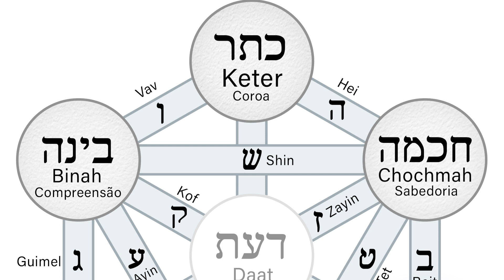O que significa cocriar a realidade? | Finito, infinito e o papel do ser humano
Viver é manifestar o infinito no finito. É esse o sentido de participar de Bereshit. E isso é cocriar a realidade.

Venha descobrir como participando de uma aula experimental.

A Cabala (ou Kabbalah) é uma antiga tradição mística judaica que busca entender a natureza de Deus e do universo. Embora haja várias escolas e interpretações dentro da Cabala, muitas delas acreditam na ideia de que os seres humanos desempenham um papel ativo na manifestação e moldagem da realidade. Vamos explorar brevemente este conceito:

1. **As Dez Sefirot**: No sistema cabalístico, as Dez Sefirot são emanações ou atributos divinos pelos quais Deus interage com o mundo. Elas funcionam como uma espécie de "interface" entre o infinito e o finito, permitindo que a divindade se manifeste na realidade.

2. **O Ato da Criação**: Na Cabala, acredita-se que a realidade foi criada através da combinação de letras hebraicas. Ao meditar, estudar e manipular estas letras em orações e rituais, os cabalistas acreditam que podem influenciar a realidade.

3. **Tikkun Olam (Reparação do Mundo)**: Um dos princípios centrais da Cabala é a ideia de que o mundo está "quebrado" e que é responsabilidade dos seres humanos ajudar a "repará-lo". Isso é feito através de boas ações, estudo da Torá, oração e outras práticas espirituais.

4. **Co-criação**: Através da meditação, intenção e ação, os cabalistas acreditam que podem trabalhar com as forças divinas para moldar e influenciar a realidade. A ideia é que, enquanto Deus é o criador primordial, os seres humanos têm livre arbítrio e uma capacidade única de co-criar a realidade através de suas ações, pensamentos e intenções.

5. **A Árvore da Vida**: Este é um diagrama central na Cabala, representando as Dez Sefirot e o fluxo de energia divina do reino mais elevado ao reino material. Meditando sobre a Árvore da Vida, os cabalistas buscam alinhar-se com essas energias divinas e, assim, afetar a realidade.

Em resumo, segundo a Cabala, os seres humanos não são meros espectadores passivos da criação, mas participantes ativos no processo contínuo de manifestação e refinamento da realidade.

72nomesdedeus CabalaJudaica cabala kabala Kabbalah judaismo EspiritualidadeJudaica espiritualidade cocriação cocriar cocriacao proatividade Cocriar lei da atração como cocriar meditação para cocriar meditação da lei da atração meditação para cocriação técnica guiada da lei da atração cabala judaica povo judeu velho testamento kabbalah centre torah Kabala kabalah cabalah kabbalahmashiah albert gozlan Misticismo o que é misticismo Criar a realidade poder da mente prosperidade Cabalista Cabalística numerología cabalística aline guia em israel